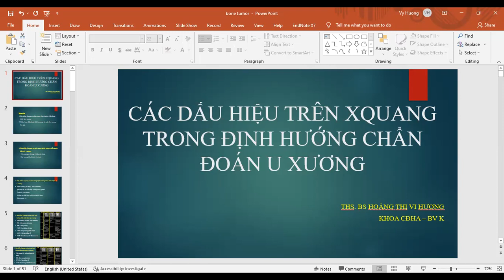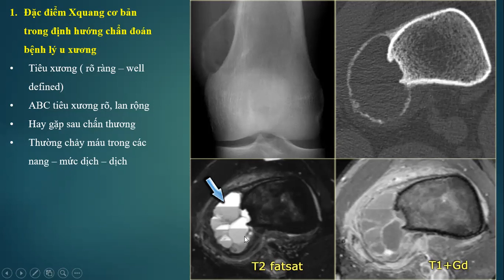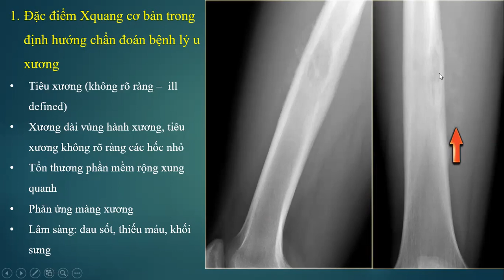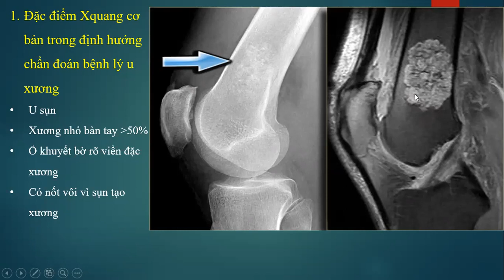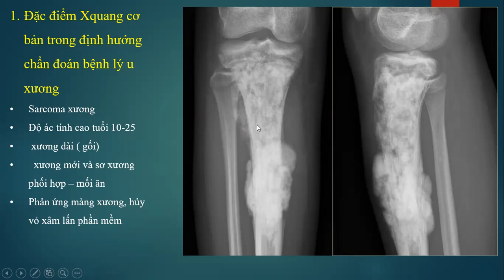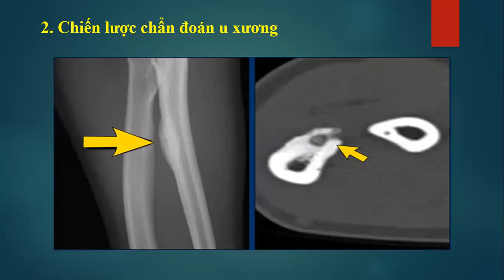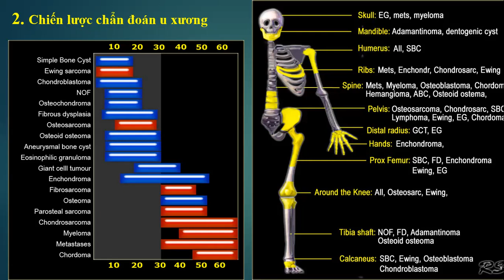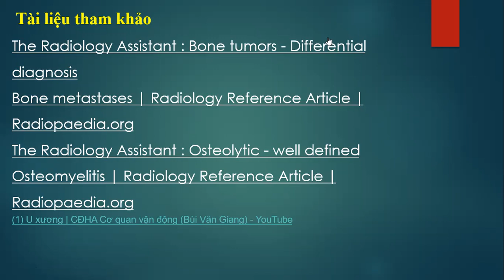JSC 31. Các dấu hiệu trên X-Quang trong định hướng chẩn đoán u xương